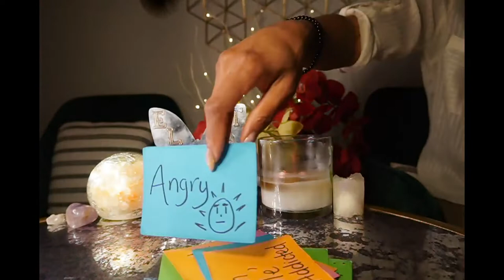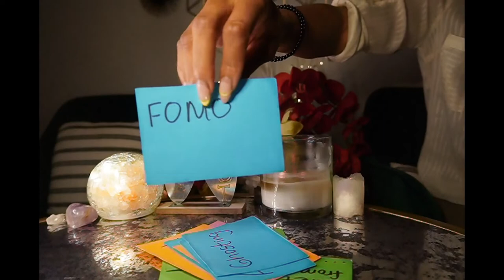ARIES MAY '22 MINI ONLY YOU CAN MAKE ME HAPPY, HAPPY